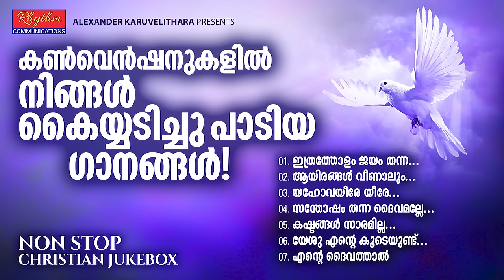ഏവരും ഏറ്റുപാടിയ ജനപ്രിയ ഗാനങ്ങൾ malayalam christian devotional songs with lyrics | convention songs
Eternal Traditional Old Christian Devotional Songs which our forefathers used to Sing. We have made sure that the song keeps the serenity of the Holy Songs. This Christian musical channel brings out the best in all old and new worship songs. Please share and help us reach other believers. May the blessing of Lord Jesus be with you all. Praise the Lord. Amen

"My God is my rock, in whom I take refuge, my shield and the horn of my salvation. He is my stronghold, my refuge, and my savior— from violent people you save me. I called to the LORD, who is worthy of praise, and have been saved from my enemies." - 2 Samuel 22:3-4

Original rights reserved with Rhythm Communications.
©P® Rhythm Communications

Unauthorized usage of any songs from our channel for monetization purposes or remaking songs from our channel as song cover, live performances, parody, etc., will invite legal actions and copyright strikes. These are exclusive contents and are protected under the Indian Copyrights Act.